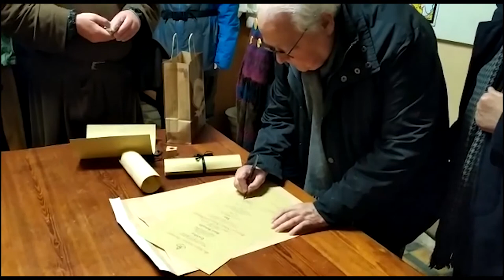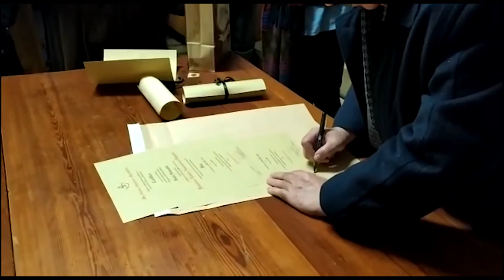2020 01 24 Entrevista Pare Pelegri - Francesc Xavier Almendros Delgado.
Entrevista a Francesc Xavier Almendros, que va ser assignat per ser Pare Pelegrí 2020.